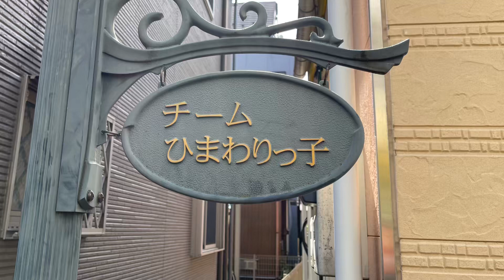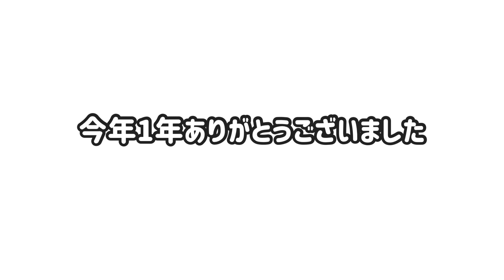【ひまわりっ子レッスン #84】ダウン症・自閉症・発達障害の子供達によるダンスレッスン。今年最後のレッスン！先生も一緒にかけっこしました。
毎週土曜日、東京の曳舟にて知的障害児の子供達とタップダンスとジャズダンスのレッスンをしています。子供達との楽しいダンスレッスンをご覧ください。

子供達は本当に純粋な心を持ち、一緒懸命にダンスに取り組んでいます。
毎回基本を繰り返し繰り返し丁寧に指導して発表に向けてレッスンを楽しんでいます！

新規生徒は随時募集していますので興味のある方は是非ご連絡ください。